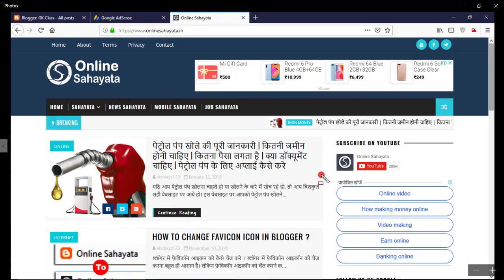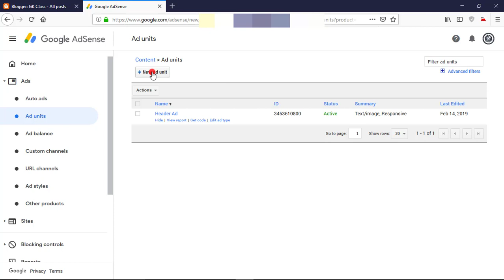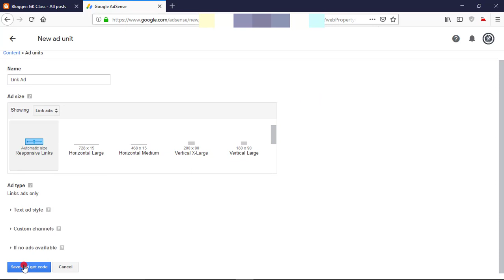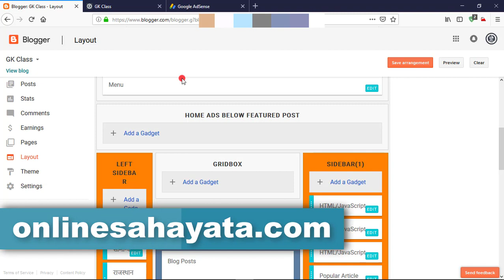How To Create Link Ads In Adsense | Link Ads Kaise Banaye ?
How to create Link ad unit in google adsense | Google adsense me link ad unit kaise banaye | Adsense ke ads ko blog me kaise lagaye